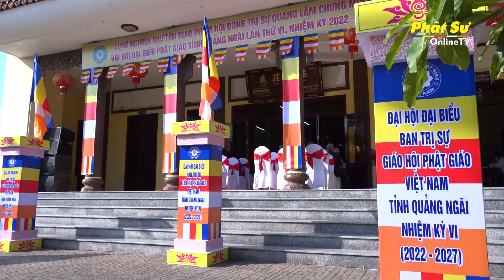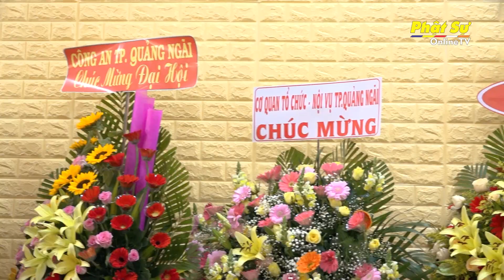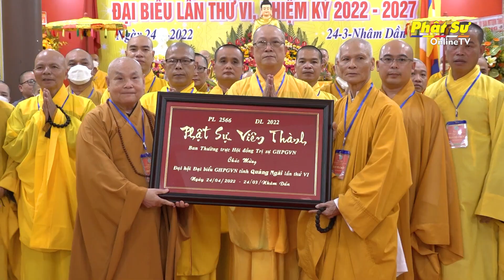QUẢNG NGÃI: ĐẠI HỘI ĐẠI BIỂU PHẬT GIÁO TỈNH LẦN THỨ VI SUY CỬ TÂN BAN TRỊ SỰ VỚI ĐỘI NGŨ NHÂN SỰ TRẺ